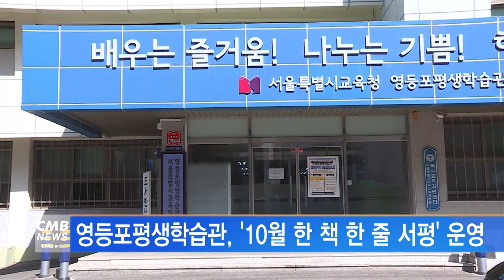[서울뉴스]영등포평생학습관, 10월 한 책 한 줄 서평 운영